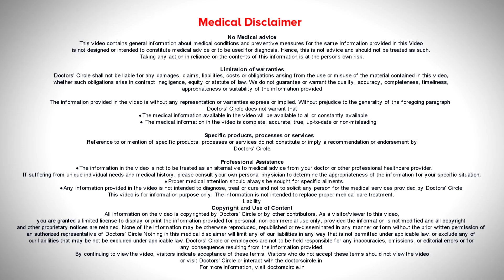10 BEST ORDINARY SKIN CARE ROUTINE FOR ANTIAGING | SLOW AGING- Dr. Rashmi Ravindra | Doctors' Circle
Dr. Rashmi Ravindra | Appointment booking No. 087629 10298
Consultant Dermatologist & Cosmetologist |Meenakshi Cosmo Derma Care, Bangalore
Ordinary skin care routine for Antiaging usually after 40 some  precautions have to be taken  for skin tone  because the skin loses its elasticity and the collagen  levels will drop and the   sagging will be  seen . To reduce that and to maintain your skin firmness, apply a moisturizer 2  to 3 times per day . Use a proper sunscreen. Hydrate your skin and take adequate fruits and vegetables. Take adequate intake of water 8 to 10 glasses of water   per day apply Vitamin C and E rich creams at night. A retinol based cream will also be helpful. As far as possible reduce stress and  sleep adequate keep  away from smoking and alcohol. It will reduce the aging signs of the skin.